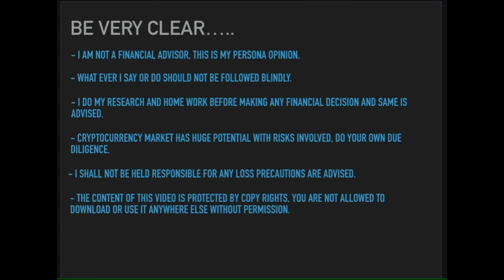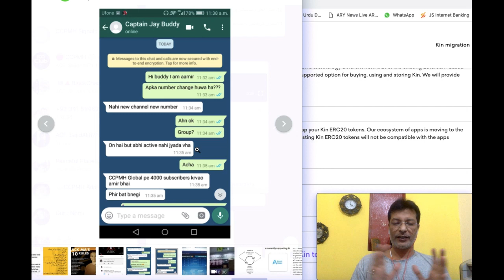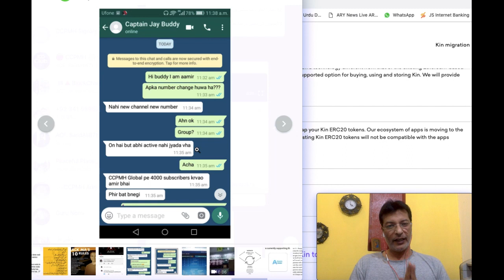Beware: Imposter Warning by CCPMH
Someone is trying to cheat. Beware, it's not me.

Be Very clear…..

- I am not a Financial Advisor, this is my personal opinion.
- What ever I say or do should not be followed blindly.
- I do my research and home work before making any financial decision to take any risk and same is advised.
- Cryptocurrency market has huge potential with risks involved, do your own due diligence.
- I shall not be held responsible for any loss, precautions are advised.
- The content of this video is protected by copy rights, you are not allowed to download or use it anywhere else without permission.
- It is advised to follow law and pay taxes as levied.

Never trust anyone blindly who claims to be Junaid Lodhi. double check and verify first. We are not financial advisors and do not trust anyone in chat groups or comments threads of the video. I don't ask anyone to PM me and give my number in chats. I only chat publicly in whats app and telegram groups for discussion purposes only.

Be Better
All the best
CCPMH No1

Please advised, Political, Religious and Irrelevant posts and discussion are strictly not allowed, if you do so, you will be immediately blocked and removed.

You can join Telegram with VPN or by using this proxy

Whats App Group (CCPMH BlockChain Explorer’s only for Pakistani’s plz)

Better Me Series (by Jay)

Join the chat groups to learn and share not to waste your and others time with irrelevant discussion and posts. if you do so, you will be removed.